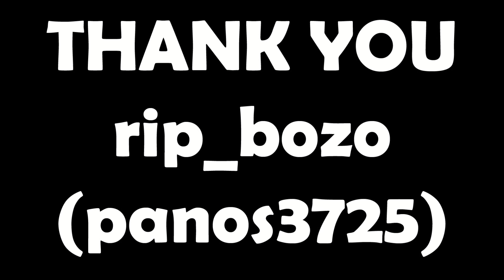I GOT TONS OF SECRET PETS in REBIRTH CHAMPIONS X (Roblox) | Rebirth Champions X Secret Pet for FREE!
NEW Rebirth Champions X Codes: 100kthanks & easter2

🎁 Roblox Rebirth Champions X New Update 9 [Apr 22th]
- 🧺 Easter Part 2!
- 🥚 1 New Rebirth Champions X Egg!
- 🐾 9 New Rebirth Champions X Pets!
- 🐰 3 New Rebirth Champions X Exclusives Pets!
- 🥕 More Easter Upgrades!
- 🎫 Rebirth Champions X Season 2 countdown!
- 🏆 New Index Reward!
- 📰 2 New Rebirth Champions Codes!

Welcome to Rebirth Champions X!
⚡ Click to get Clicks!
🐾 Hatch Eggs to unlock new Pets!
♻️ Rebirth to get Clicks Multiplier!
🌌 Rebirth and unlock new worlds!
👑 Climb the leaderboards & become the best!
🖱️ TAP Anywhere to Click!
📅 Update every 3-7 days!